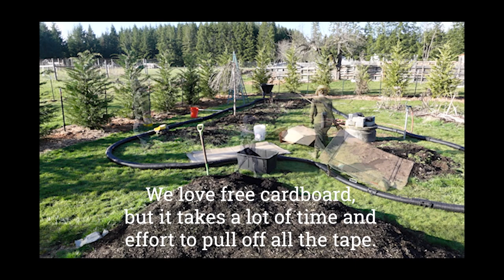Building a Soul (Flower / Ornamental) Garden from Nothing [Part 1]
Our new home has lots of space but no flowers, few trees and nothing pretty.   We are slowly turning a piece of grassy and weedy land into a soul (or flower) garden where we can relax after a hard days work on our homestead - we hope to document it on video so you can see how we do it.

Stage 1 was to add a hedge - we have used Leyland Cypress trees (we didn't video this but you can see the trees in this video).  The hedge will take about 3-5 years to fill in.

In this video we are creating the first flower bed using cardboard and compost to suppress and kill the grass and weeds.  This is a classic "no dig" or "no till" method of creating a growing area.

More to come:  we will be adding plants, building a pond, building a patio and pergola and planting trees.